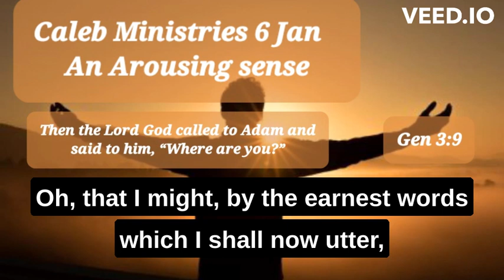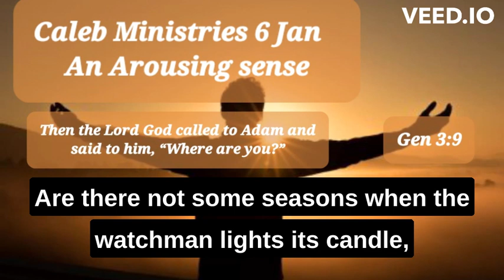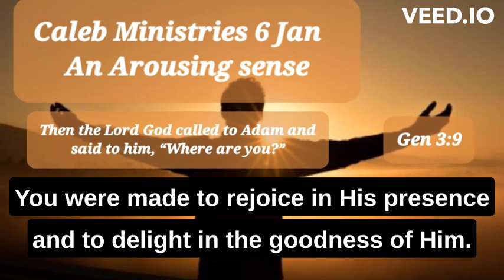06 January, ‘An Arousing sense’, Genesis 3:9, @calebministriesdrpauldewaa7197‬‬‬‬‬‬‬‬‬‬‬‬‬‬‬‬‬‬‬‬‬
‘An Arousing sense’
Genesis 3:9
06 January